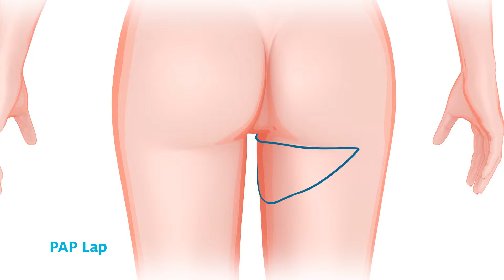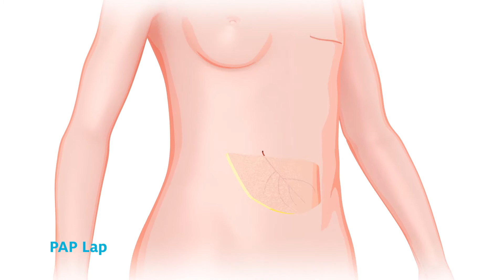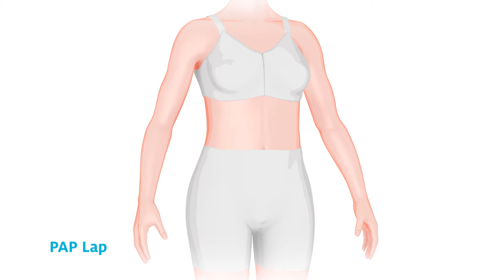Radboudumc borstreconstructie PAP lap